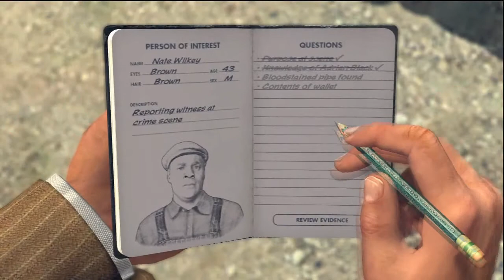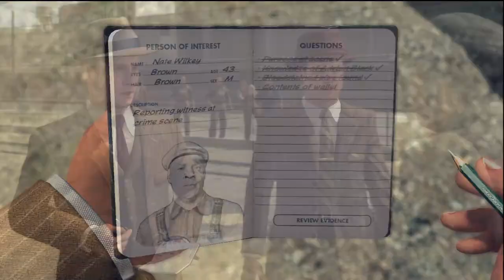Let's Play: L.A. NOIRE [Part 7] HD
Hey guys! GamerUK11 here and this is my L.A. NOIRE series!

I hope you enjoy the game as much as i am playing it! sorry my audio aint that great im sorting out a better mic. I bought a new one with the game and it sounds worse than my orginal 5 year old headset! so off to the shop to get another one!

I hope the quality of the video is good enough if thier is anything I can do to improve it please leave me a comment or a message so i can improve it!